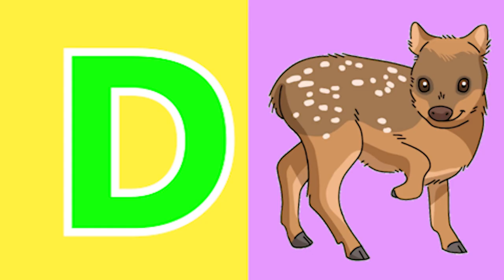ABCD Phonics song abcd Kids Song Two words Nursery rhymes A to Z alphabet phonics sound Chichoo tv